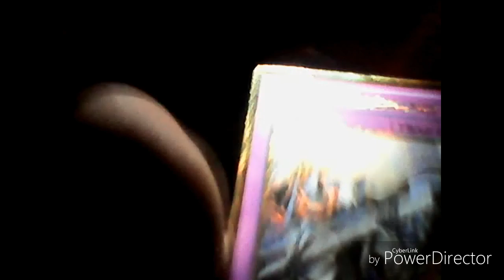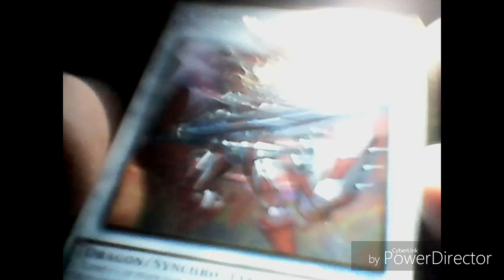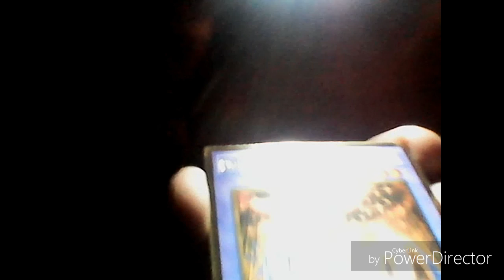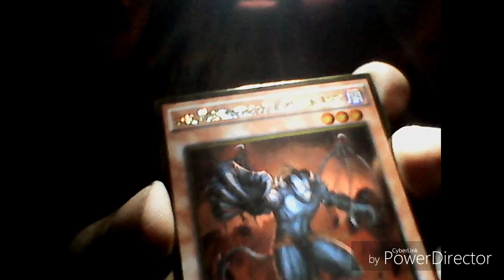1st box opening